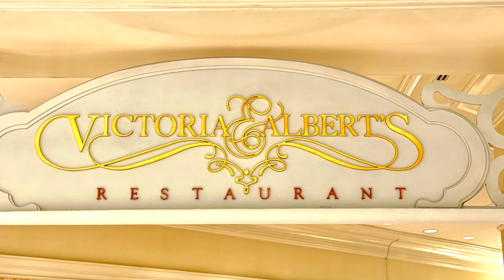Victoria & Albert's - December 28, 2023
Walt Disney World's Grand Floridian Hotel, Victoria & Albert's Dining Room menu for December 28, 2023